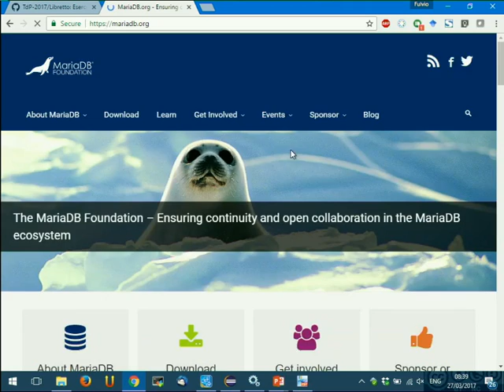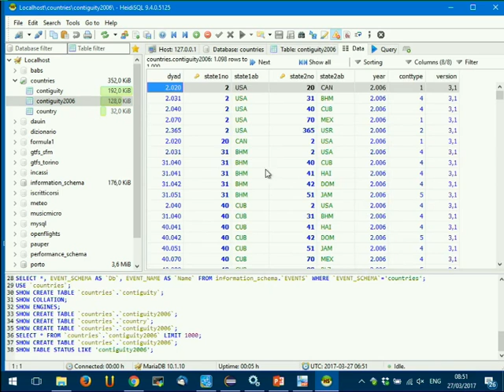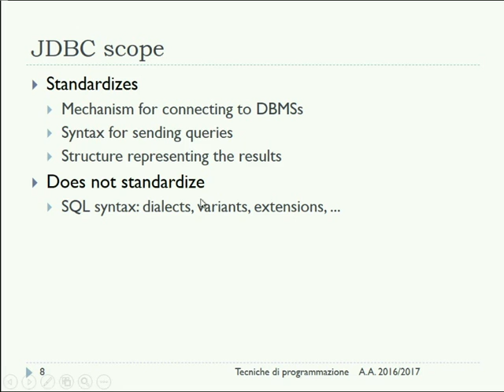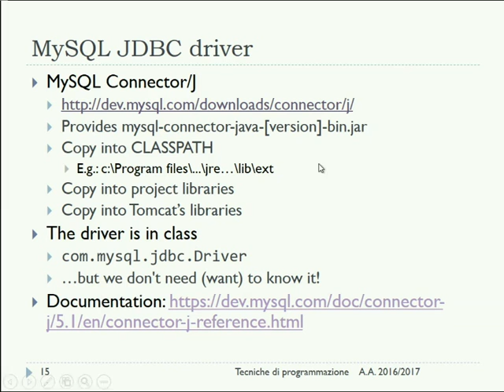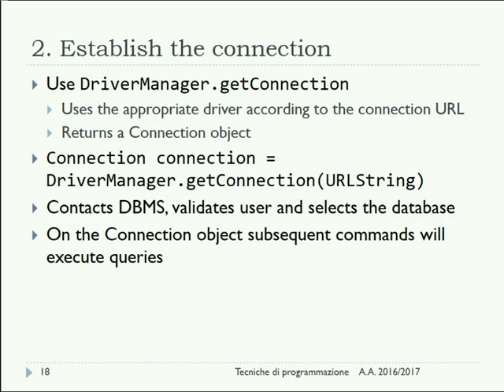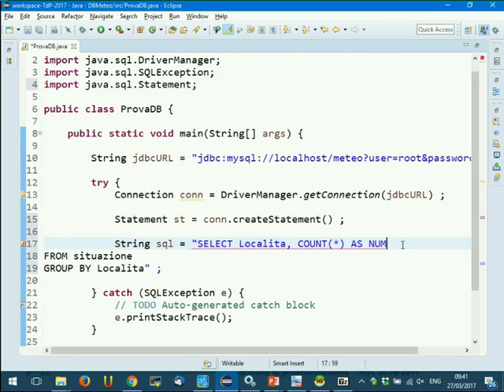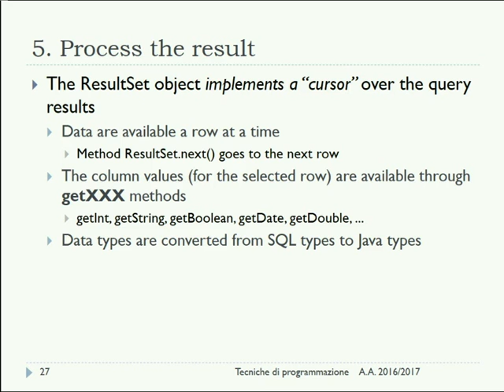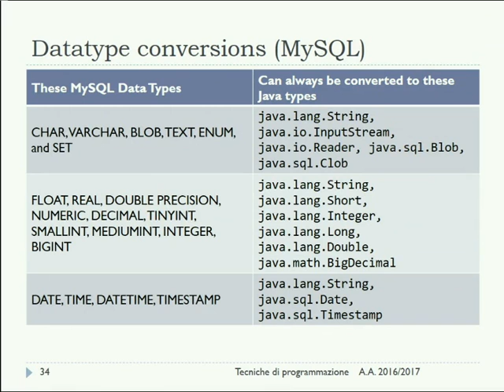TdP-2017-L10 Database e JDBC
Lezione 10 del 27/03/2017: Introduzione ai Database, libreria JDBC.